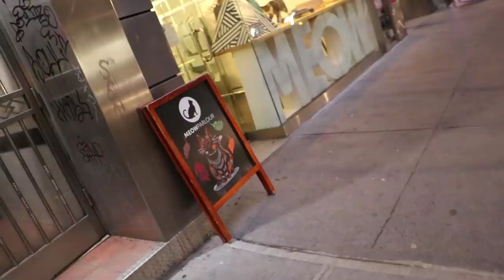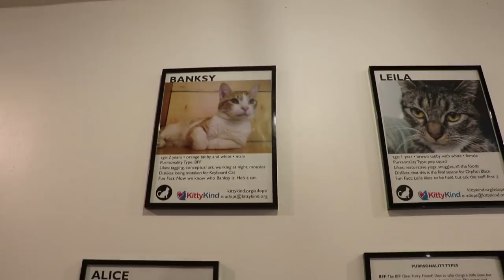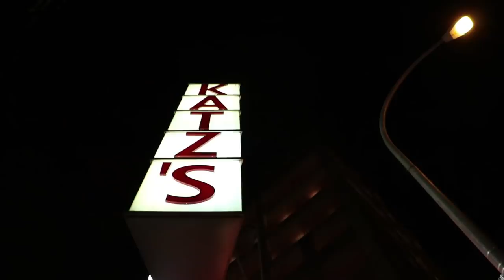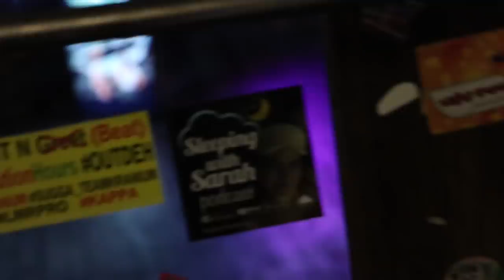I WENT TO A CAT CAFE IN NYC!!! MEOW PARLOUR | My last New York Vlog | VICKIE COMEDY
I went to a pretty much purrrrfect cat cafe while I was in NYC! It was so cool! I've never been to one before! I went with Sarah and then we went to the tbs comedy festival! And, I caught up with old friends!!! Oh, and there's some bts of my shoot with Kym NonStop!!!
GUEST APPEARANCES BY:
Kym NonStop

And David Stoll (Who is taking a social media break)